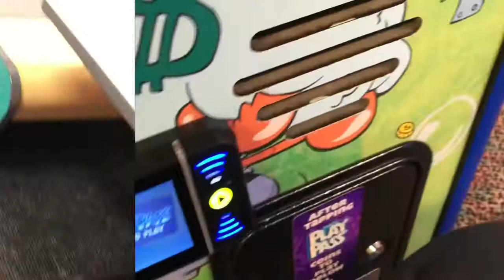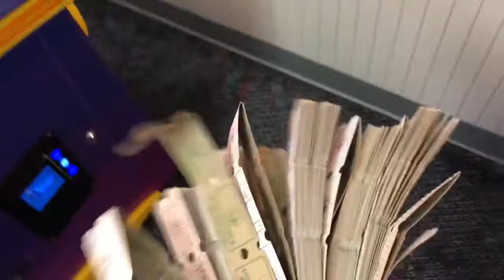Easiest way to get 1000 TICKETS at CHUCK E. CHEESE!!!!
Are you not getting enough tickets when u go to Chuck E. Cheese?? Well then this is the perfect video for you! And even if you do get enough maybe this video will help you get even more.